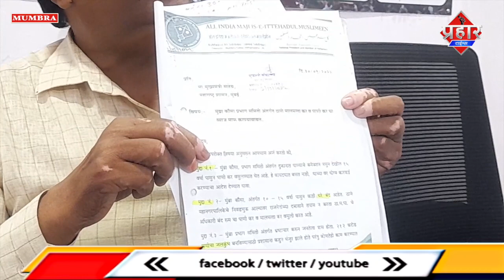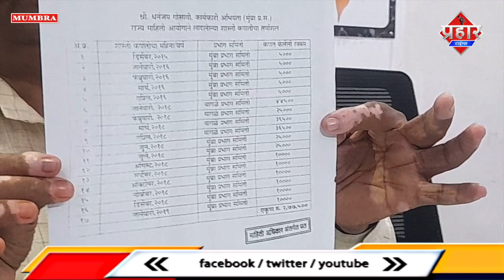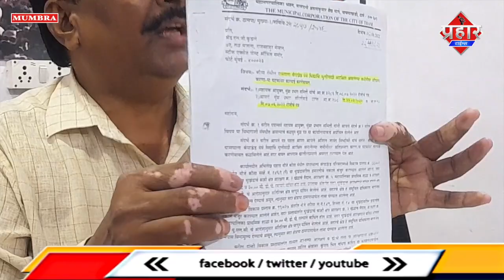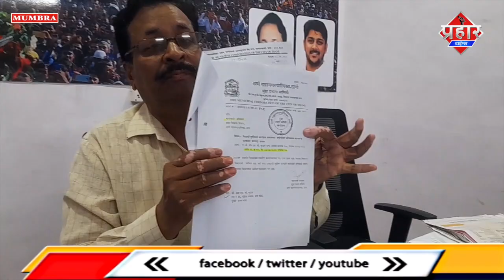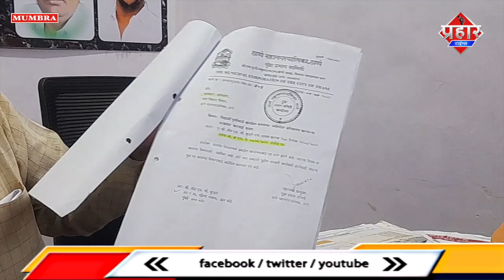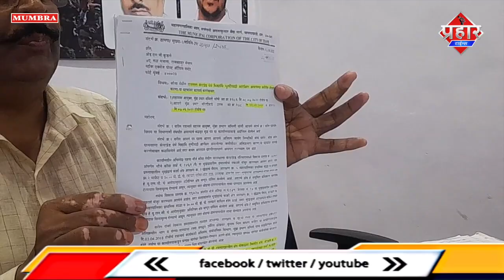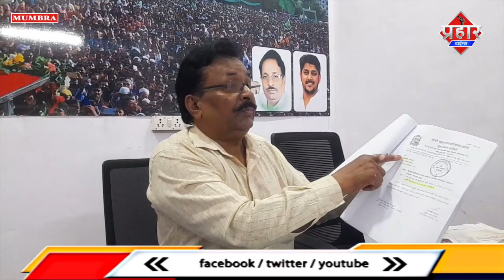मुम्ब्रा के भ्रष्टाचार की कहानी,जावेद सिद्दीकी की जुबानी || Islamuddin Khan || Aapka Prahar Times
मुम्ब्रा के भ्रष्टाचार की कहानी,जावेद सिद्दीकी की जुबानी || Islamuddin   Khan